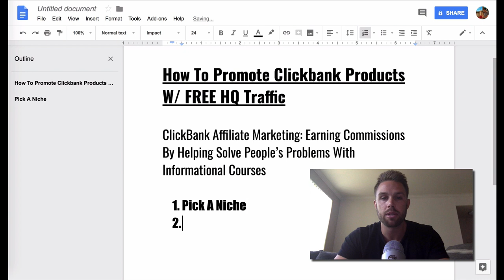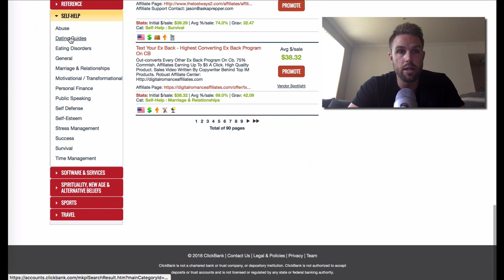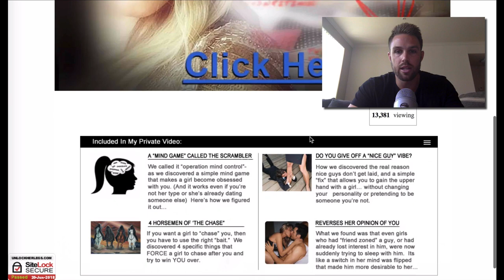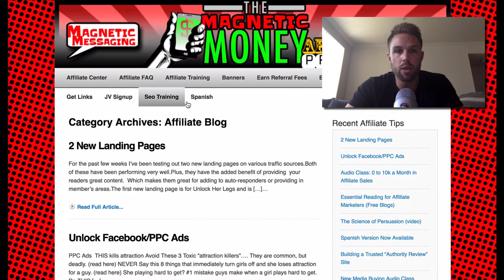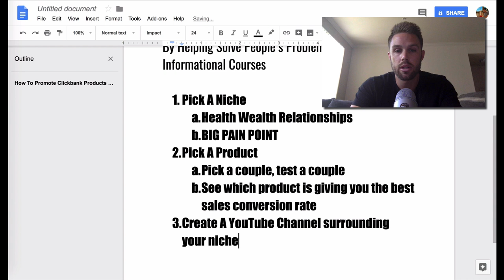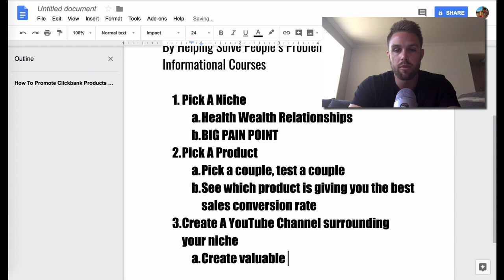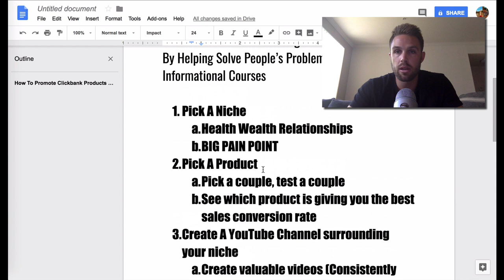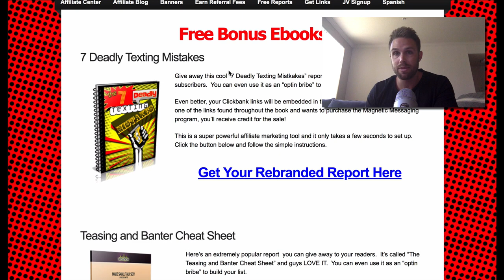How I Promote Clickbank Products (FREE, EASY, & HQ Traffic)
To Myself by Uplink Feat. NK

clickbank university,
clickbank tutorial,
clickbank review